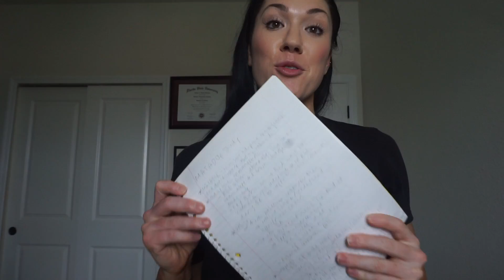Diet Breaks | Science Simplified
It's been awhile but back with a new Science Simplified for y'all. This series is where I take a research article and break down the most beneficial key points for you guys to take away from. This first video goes over strictly the research article and the ins and outs of it. Next video I'll talk a little bit more practically about what this means and how you can apply it yourself!

Below are the links to the two articles I mentioned if anyone is interested :)